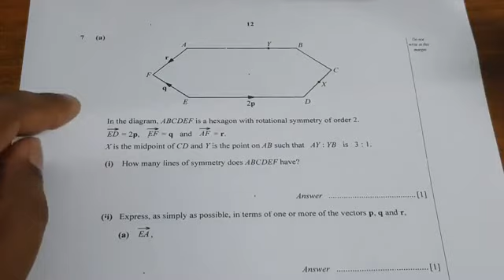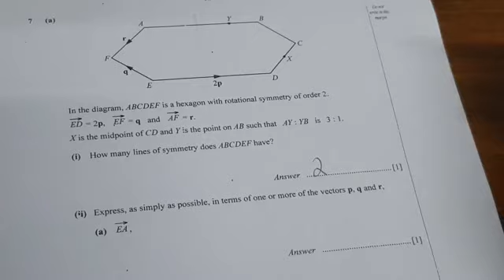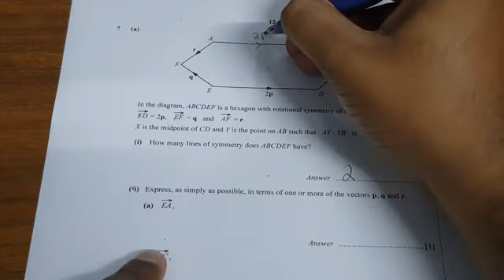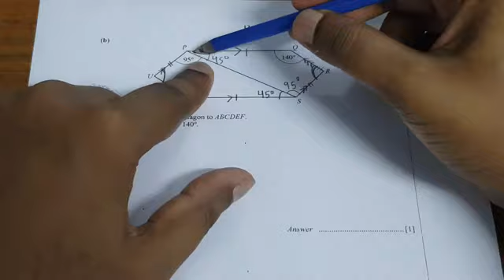Grade 11 maths: Test A [paper 2] - video 7